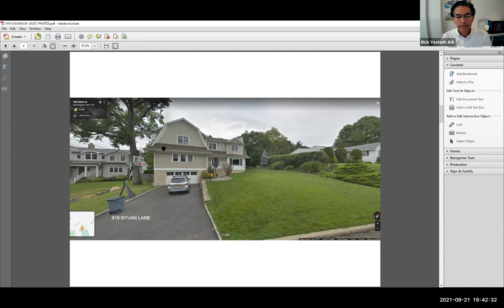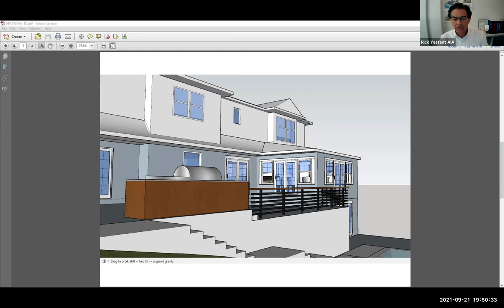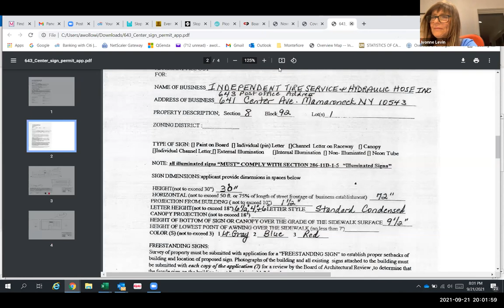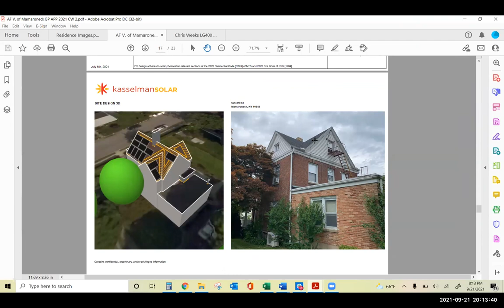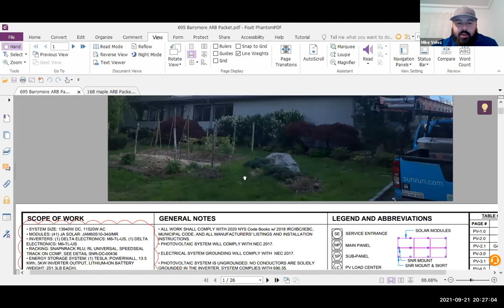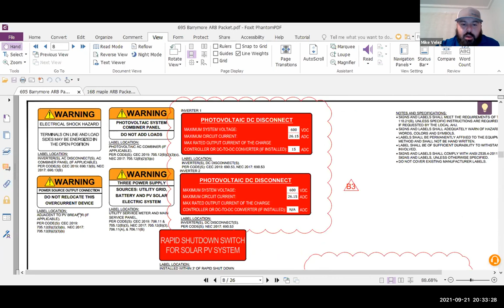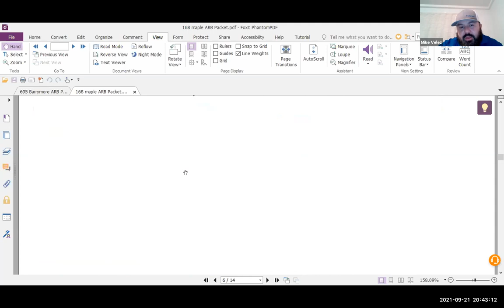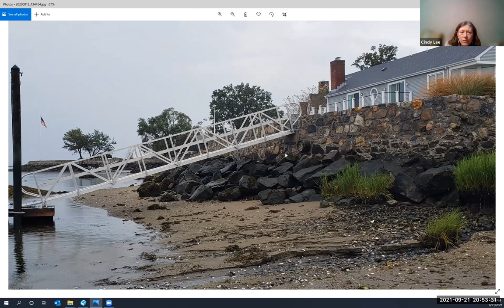Board of Architectural Review Meeting - September 21, 2021